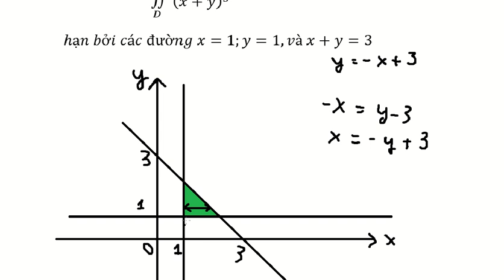Tính tích phân hai lớp ∬ D dxdy/(x+y)^3 ,trong đó D là miền được giới hạn bởi các x=1;y=1,và x+y=3